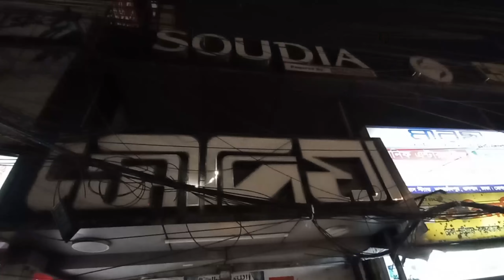EXPLORE Moheshkhali's HIDDEN GEMS in Cox's Bazar! Moheshkhali Tour Guide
In this Bengali video, I'll be sharing with you a Moheshkhali Tour Guide in Moheshkhali Adinath Mondir. This is a unique tour which takes you to the famous Moheshkhali waterfall.
If you're looking for a unique travel experience, then this Moheshkhali Tour Guide is perfect for you! Our guide will take you to the beautiful Moheshkhali waterfall, one of the most popular tourist destinations in West Bengal. If you're interested in learning more about this region, then be sure to watch this video!

.Best of luck.
.Thanks by Travel Vlog24.